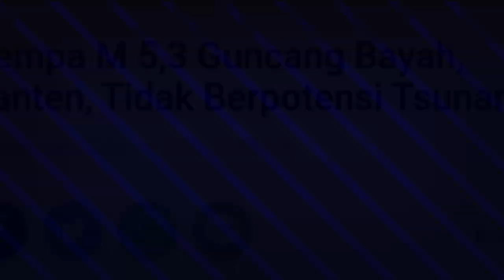BARU SAJA Gempa Hebat Banten Hari ini 12 Maret 2022, Warga Berhamburan!! Gempa Hari ini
Gempa magnitudo 5.3 mengguncang wilayah Bayah, provinsi Banten, Minggu (12/3/2022) pukul 12.31 WIB..
Gempa yang dlaporkan dirasakan di sejumlah daerah seperti Tangerang, Cianjur, Bogor, dan Lembang, itu berada di kedalaman 10 kilo meter..

banjir jatim
banjir jabar
banjir jateng
banjir hari ini
live banjir
info banjir
berita banjir
banjir bmkg
banjir bandang
hujan angin
angin lesus
angin topan
gempa jatim
gempa jateng
gempa jabar
gempa malang
gempa hari ini
berita gempa
gempa susulan
dampak gempa
gempa 2021
gempa kalimantan
gempa banten
gempa bengkulu
gempa blitar
gempa aceh
gempa sulawesi utara
gempa china
gempa nias
gempa susulan
gempa indonesia
pasca gempa
update gempa
gempa terkini
rumah aman gempa
gempa maluku
gempa jepang
gempa sulawesi
live gempa
live banjir
trending topik
viral
semeru hari ini
gunung semeru
semeru live
live semeru
semeru terkini
update semeru
merapi hari ini
gunung merapi
merapi live
live merapi
merapi terkini
update merapi
lahar dingin
banjir lahar dingin
banjir serumah
angin kencang bantul hari ini
hujan angin hari ini
hujan angin kencang hari ini
hujan badai hari ini
hujan angin kencang
bencana angin kencang hari ini
berita banjir hari ini
hari ini
angin kencang surabaya
angin puting beliung hari ini
angin jakarta hari ini
angin kencang jakarta
hujan angin
badai hari ini
hujan es
jawa timur
hujan es malang
badai jawa timur
badai angin kencang hujan es malang jawa timur
hujan es di malang
hujan es jawa timur
hujan es di malang jawa timur
hujan es di nganjuk jawa timur
hujan es sumatera utara
angin kencang jawa timur
hujan es batu
hujan deras malang jawa timur
hujan es di magetan
hujan es deli tua
hujan es hari ini
hujan es di malang hari ini
angin jawa timur
hujan es deli serdang
hujan es malang hari ini